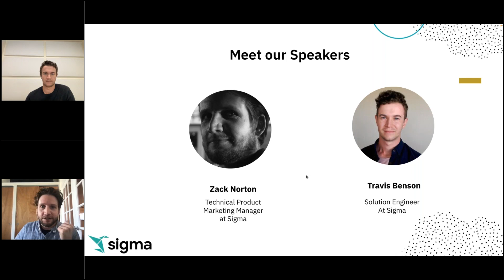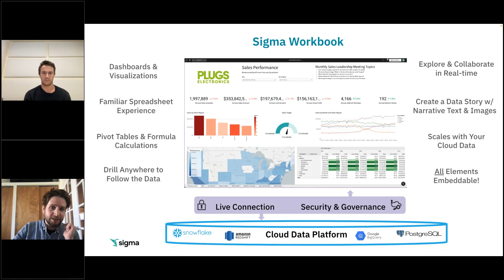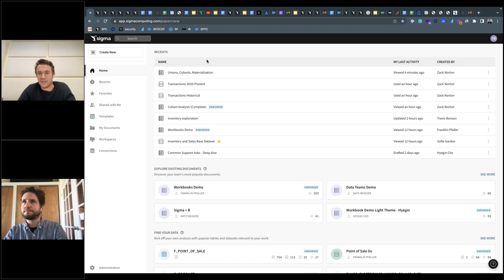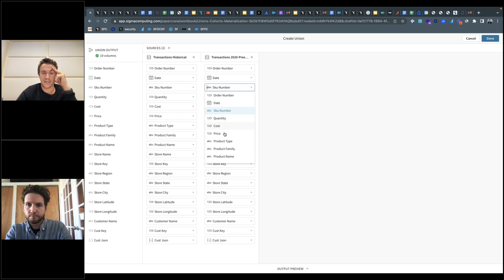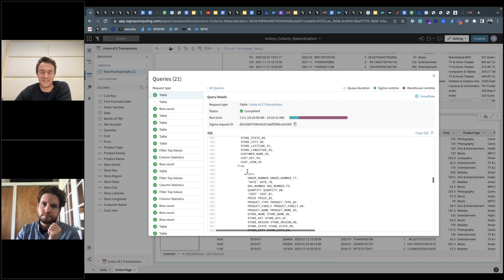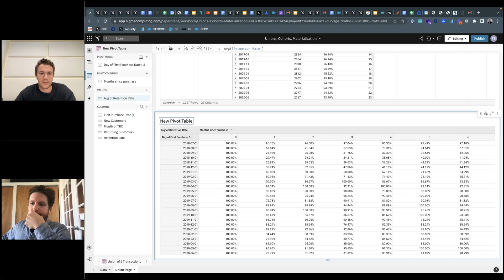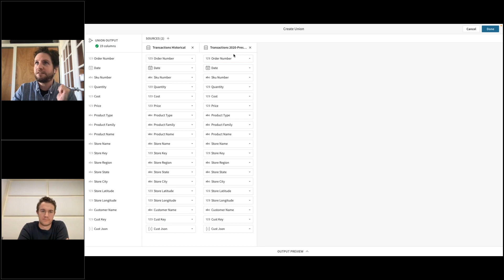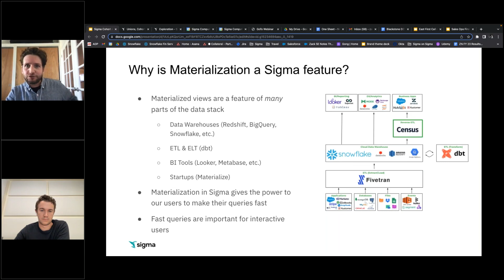Business Driven Cohorts, Unions, and Materialization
Curious about the possibilities of simplifying data analytics at scale? In this webinar, our experts Zack Norton, Technical Product Marketing Manager, and Travis Benson, Solutions Engineer, will focus on how business users can perform cohort analysis on millions of rows of data without learning SQL or exporting into Excel. Data, BI Teams, and business users can collaborate with unions and materialization to deliver data products faster.